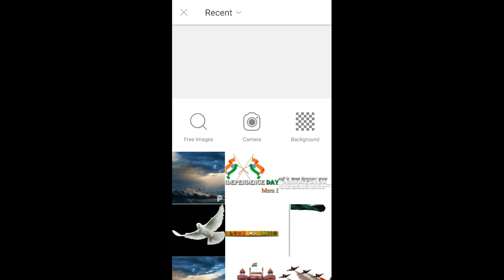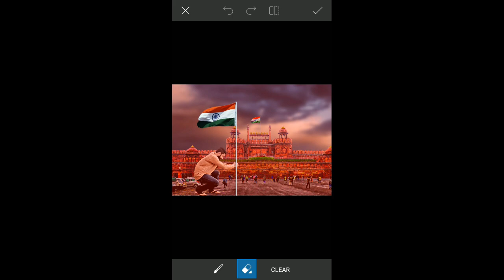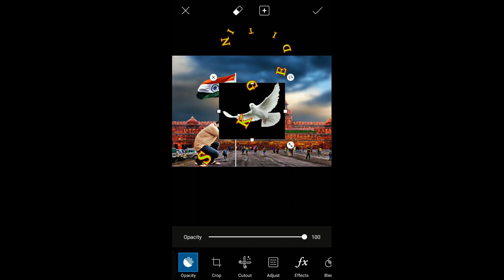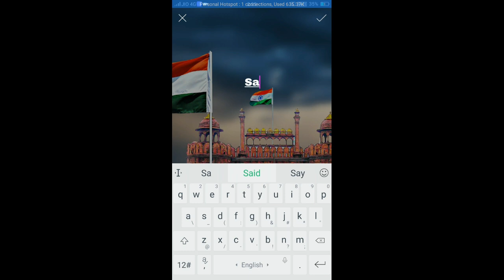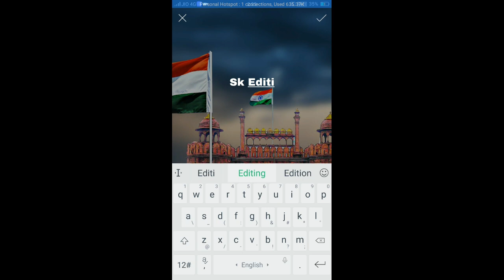Happy Independencn dayHa||15August||Picart Editing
Happy independence day lalkila Picart Editing 15 August special video Editing .

Kinemaste editing,
Kinemaste tutorial,
Kinemaste editing tutorial,
Kinemaste manipulation editing,
Kinemaste professional editing,
Kinemaste pappy Gaikwad editing,
Kinemaste hair editing,
Kinemaste Gopal pathak editing,
Kinemaste Gopal pathak editing tutorial,
Kinemaste editing tutorial,

Thankyou.